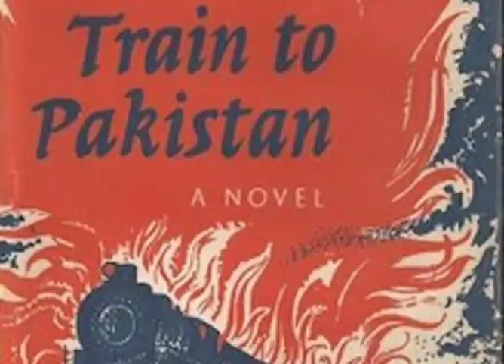Partition 15 Aug 1947 Story